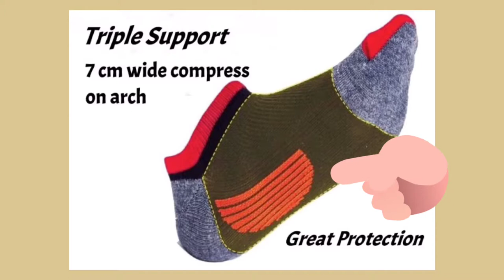MS3899 Men's Arch Support Socks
Men's Sport Arch Support No Show Socks
*2018 New Arrival*